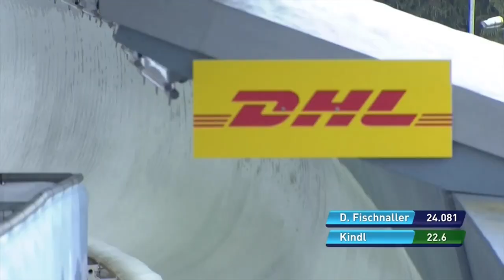Wolfgang Kindl had some issue on Luge Sprint World Championships in Königssee (GER)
Wolfgang Kindl had some issue on Luge Sprint World Championships in Königssee (GER) 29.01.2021